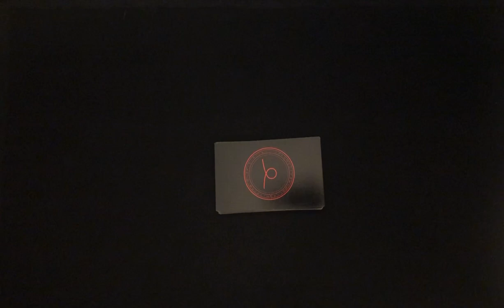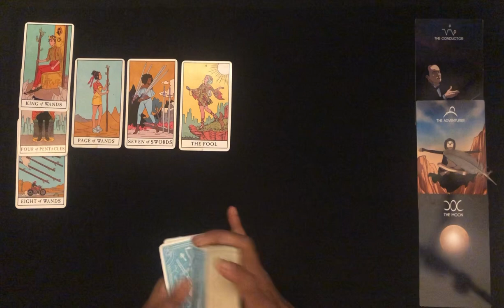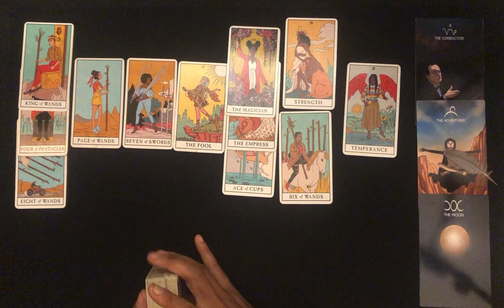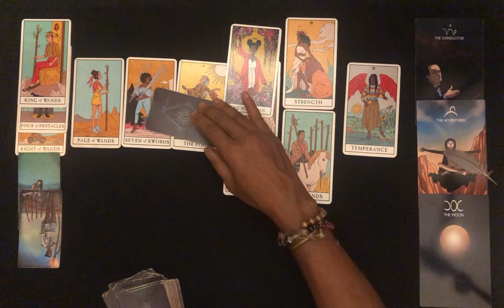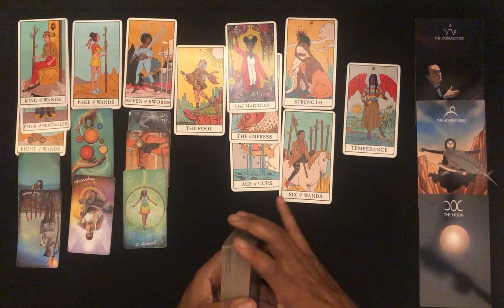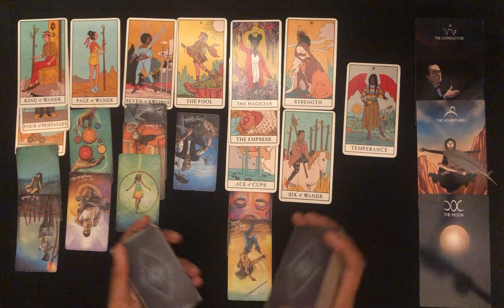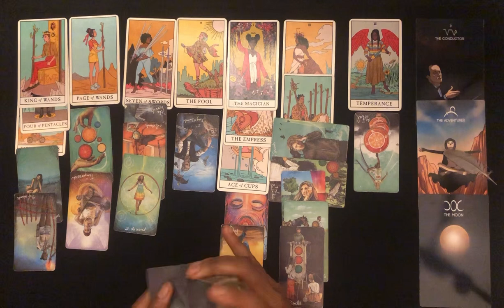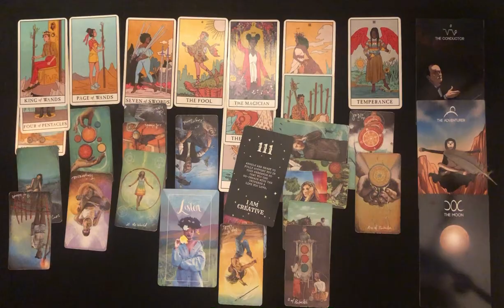💔SOMEONE IS HOLDING ON COMING TO RECONCILE. EXPECT WORST, HOPE FOR THE BEST. IT WILL BALANCE OUT.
Welcome. Here to CREATE💚CULTIVATE♻️GROW🌱HEAL
My aim is to promote that movement collectively so that we may live more symbiotically on this earth. Inspired to share some wisdom & guidance. Bare with the process. They are general timeless readings. Please take what works for you & your situation & leave by the waist side what doesn't flow. All, none or parts may apply. Use your discernment and intuition this is a general read! Link for private reads below. I'm straight no chaser & use profanity at times. It’s energy exchange. Stay blessed.

I do not solicit private readings.  I only provide readings directly through my website.

STAY∞BLESSED!